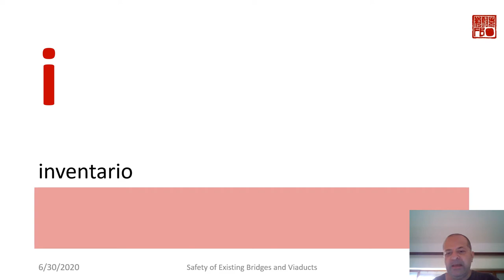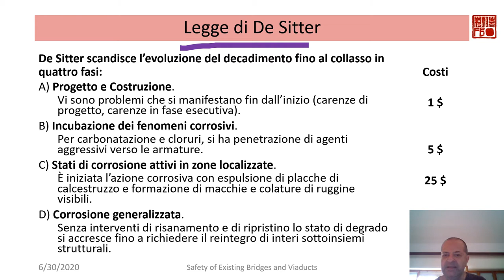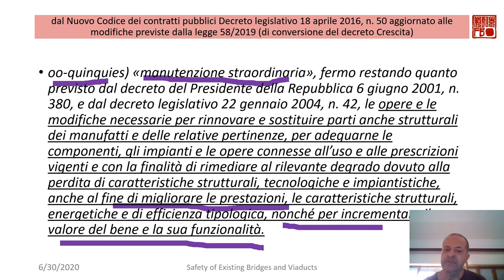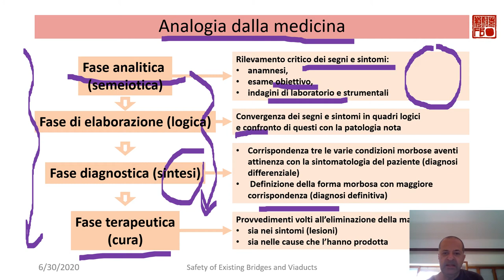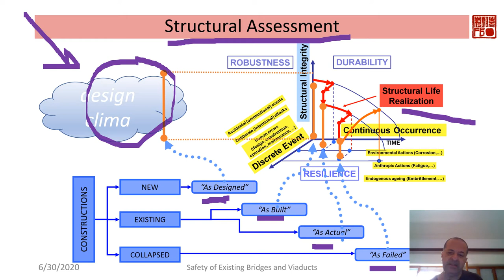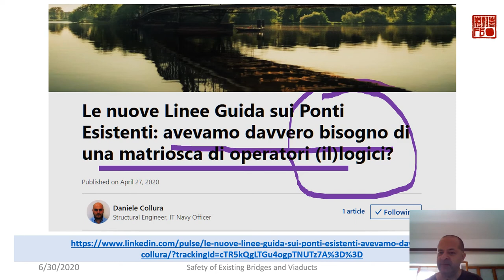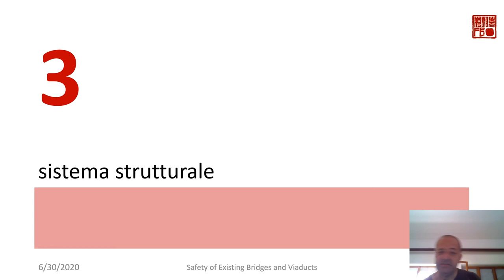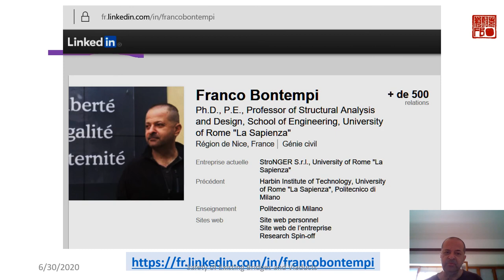Structural Safety of Existing Bridges and Viaducts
3a Lezione del 4 LUGLIO 2020 al Master ADMSI - Analisi, diagnostica e monitoraggio di strutture e infrastrutture